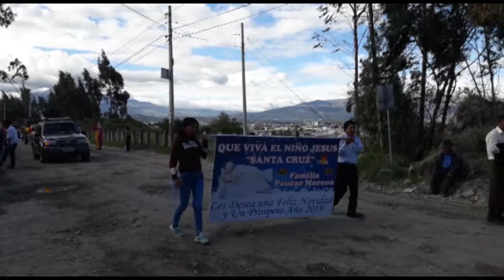Pase del Niño del Barrio Santa Cruz. Riobamba Ecuador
Festividad en honor al nacimiento del Niño Jesús. Riobamba Ecuador. Efectuada el 24 de diciembre del 2018 y que recorrió el sector sureste de la Sultana de los Andes.